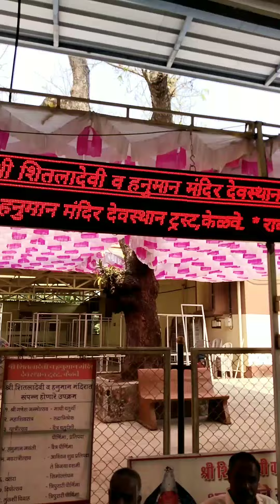शितला देवी मंदिर केलवा | Shitala Devi Mandir Sundar Dekhava